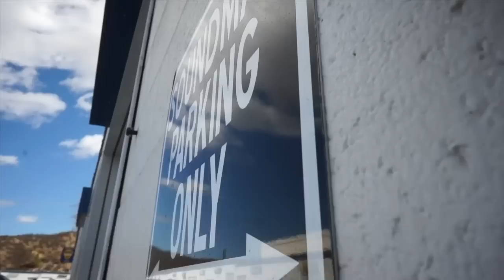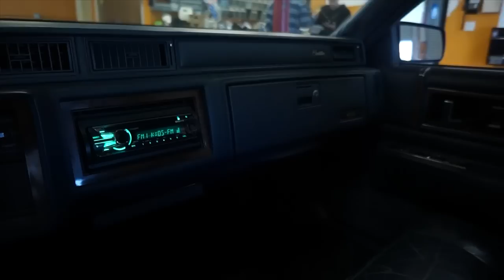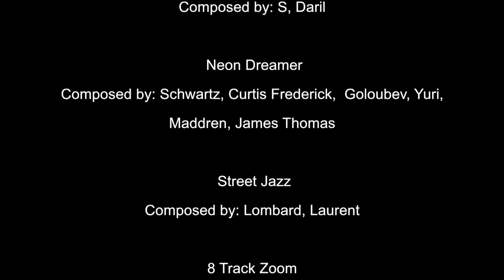Amplified - iPad mini in the dash of a Subaru STI & Jeep Liberty, 2 iPad mini car installs, EP 80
In this episode of Amplified Jordan installs an iPad mini into the dash of a Subaru STI. Rafa gets pissed off while installing a Sony deck into a Coupe DeVille. Jordan starts a second iPad mini dash mod for a Jeep Patriot. Wishbone tries to help Rafa, but he ends up getting yelled at. Wishbone decides to plot revenge on Rafa.